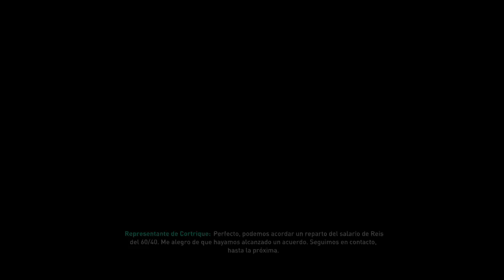FIFA 19 MODO CARRERA | REAL MADRID | AL LÍMITE EN COPA #50